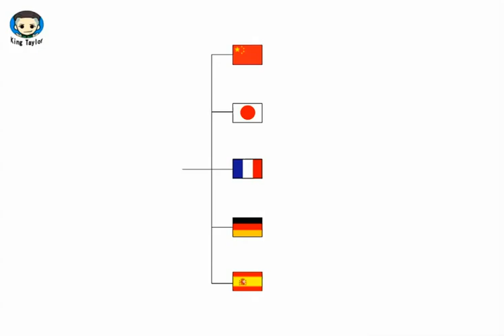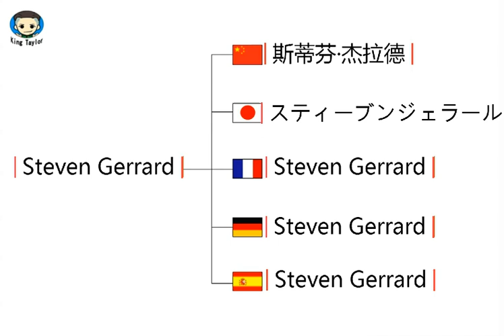How to pronounce Steven Gerrard in German，French，Japanese，Chinese and Spanish